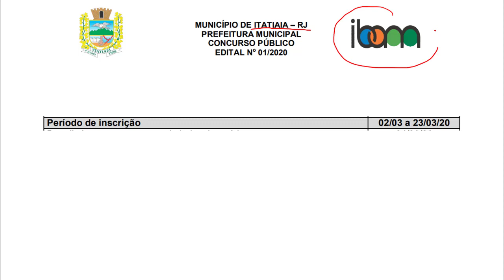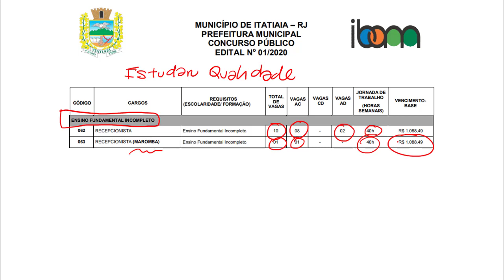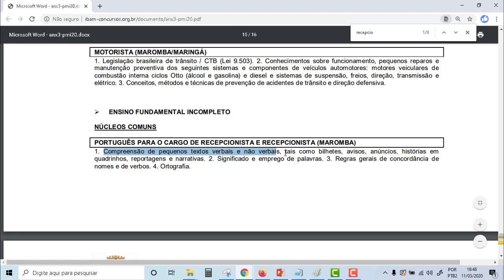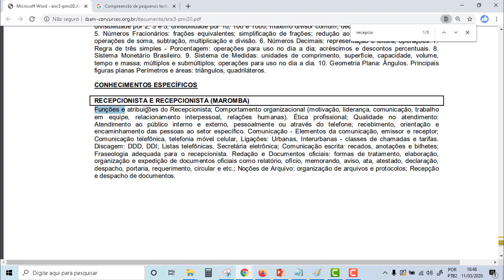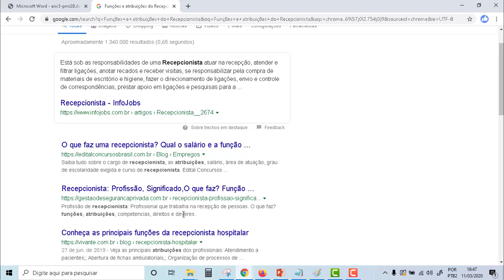Concurso Prefeitura de Itatiaia RJ 2020 Recepcionista MELHOR INFORMAÇÃO DICA PRÁTICA DE ESTUDO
️✅Material completo de estudos para Recepcionista que indico o melhor

Concurso com edital aberto do concurso da Prefeitura Municipal de Itatiaia do Estado do Rio de Janeiro. O cargo de Recepcionista exige o ensino Fundamental incompleto. A banca organizadora será a banca IBAM.

O que você deverá estudar:

Língua Portuguesa;

Matemática;

Conhecimentos Específicos.

Informações Sobre o Concurso Prefeitura de Itatiaia - RJ 2020:

Vagas: 80 + cadastro reserva

Inscrições: De 02/03/2020 até 23/03/2020

Salário: De R$ 1.088,49 até R$ 2.275.46

Taxa de Inscrição: De R$ 55,00 até R$ 120,00

Prova: 26/04/2020

Organizadora: IBAM